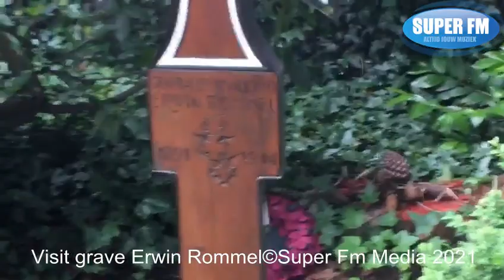Visit on 22-6-2021 to the grave of Erwin Rommel (short vision)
This is the short vision. Seconde Part II
Visit on 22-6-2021 to the grave of Erwin Rommel the Desert Fox
Cemetery: Herrlingen, Blaustein 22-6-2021 Erwin Rommel WWII Desert Fox.